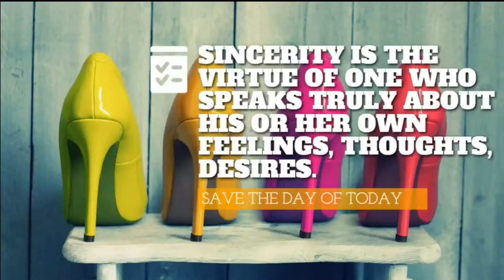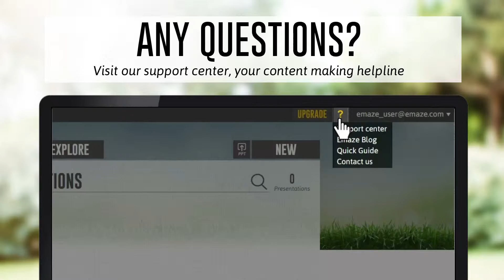Welcome Aboard!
Emaze is the next generation of online content creation, empowering you to make an amazing impression through design and technology.